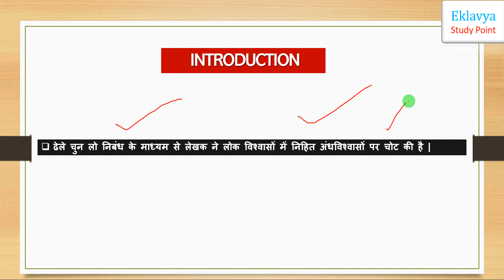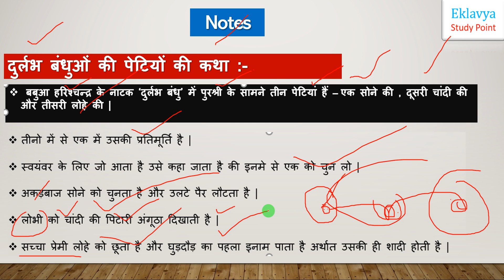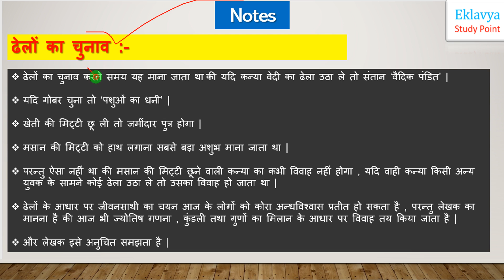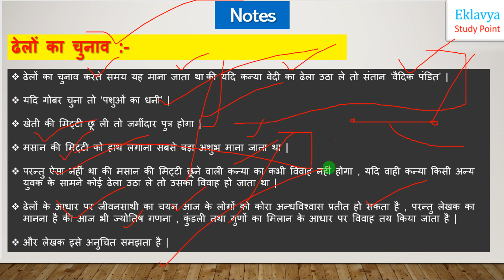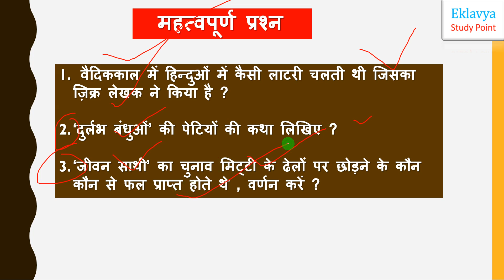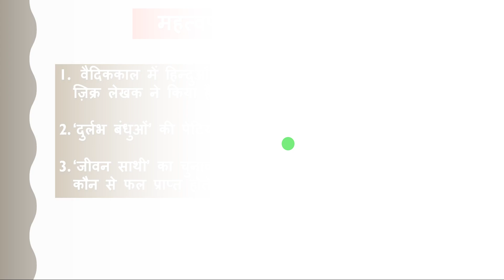Class12 Hindi Topic - ढेले चुनलो By Sachin od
All Hindi Video